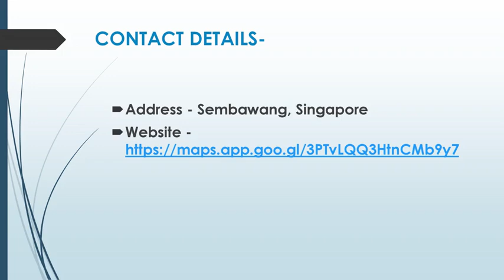Best Commercial Renovation in Sembawang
Are you looking for the Best Commercial Renovation in Sembawang? Then contact The M7 Atelier Pte Ltd. They believe in placing our clients’ visions at the heart of everything they create. This philosophy has driven us to consistently deliver an unmatched customer experience, ensuring that every project is a true reflection of their clients’ desires and needs.